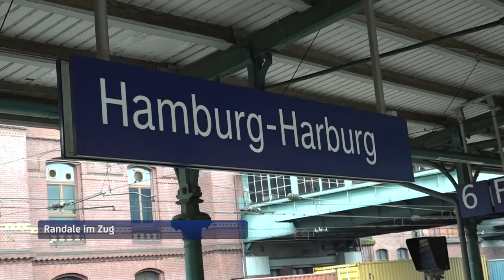Bahn verwüstet: 500 Fußballfans randalieren im Zug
Großeinsatz der Bundespolizei am Sonnabend in Hamburg-Harburg. Gegen 11.20 ging der Notruf bei der Bundespolizei ein. Update: Nach einer Korrektur sind es laut Bundespolizei rund 500 Fußballfans gewesen.